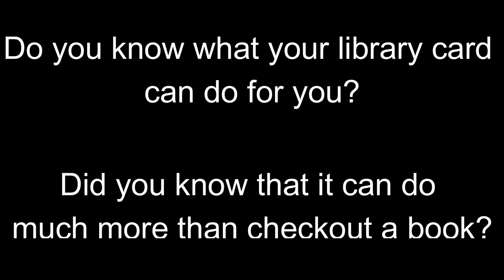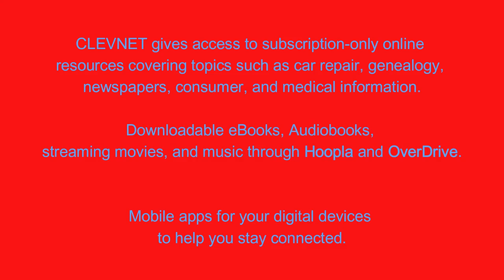Benefits of a Library Card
Check It Out! Today John is sharing the benefits of a library card.